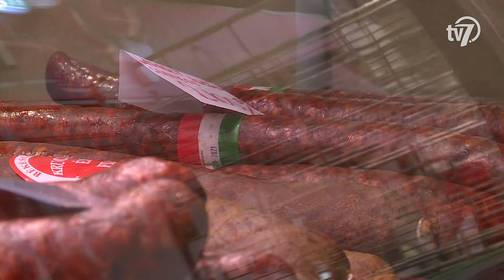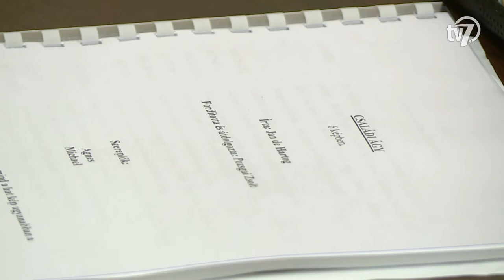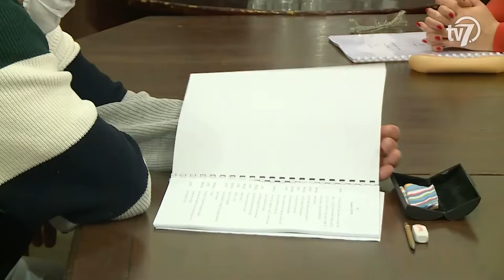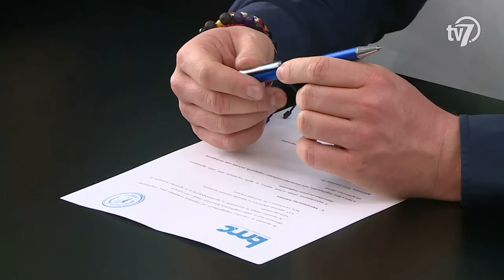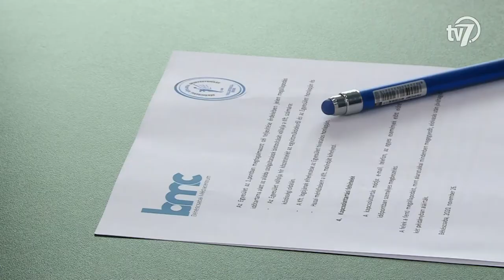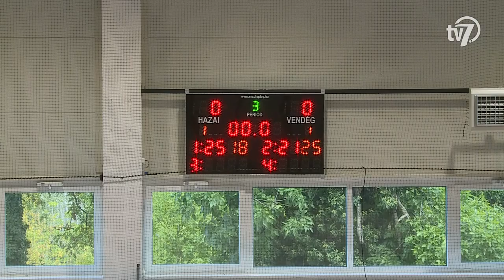Békés megye hírei - Híradó - 2020. 11. 26.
Egyáltalán ne menjen közösségbe az, akinek tünetei vannak – hívta fel a figyelmet Müller Cecília. Az országos tisztifőorvos az operatív törzs csütörtöki tájékoztatóján elmondta, hogy a bölcsődei, óvodai, iskolai és szociális dolgozóknál végzett csoportos tesztelés eredményei a jövő héten várhatók. A tisztifőorvos kiemelte, hogy a szakorvos által felírt gyógyszereket a veszélyhelyzet után még 90 napig ki lehet váltani. Müller Cecília a megbetegedéssel kapcsolatos hajlamosító tényezőkről is beszélt.

#2 – Piac
Ígéretéhez híven Szarvas Péter, a megyeszékhely polgármestere személyesen látogatott ki a békéscsabai piacra és tájékoztatta a kereskedőket arról, hogy visszavonta a kedden közzétett rendeletét. A csütörtöktől életbelépő polgármesteri rendelet szerint a piac és a vásárcsarnok területén nem alkalmazzák az idősek védelmére szóló vásárlási idősávokat.

#3- Vásárlási idősáv
Kedden lépett hatályba az a kormányrendelet, amely alapján csak a 65 év felettiek vásárolhatnak hétköznap 9 és 11, szombaton és vasárnap pedig 8 és 10 óra között az élelmiszerüzletekben, drogériákban, gyógyszertárakban. A vásárlókat nem lepte meg az intézkedés, a legtöbben már alkalmazkodtak a tavaszihoz hasonló szabályokhoz.

#4 – Adománybolt
Új helyre költözött az Egyensúly AE Egyesület adományboltja Békéscsabán. A rászorulóknak szánt adományokat a Munkácsy utcai üzletbe hozhatják be azok, akik segíteni szeretnének. Az egyesület egy új babasarkot is kialakított, amelyet a kisgyermekes édesanyák használhatnak majd.

#5 –Olvasópróba
Családi ágy címmel egy klasszikus kamaradarabbal készül a Békéscsabai Jókai Színház. A teátrum a bemutatót január közepére tervezi, feltéve, ha addig feloldják a járványügyi korlátozásokat. A színdarab olvasópróbáját szerdán tartották a Jókai Szalonban.

#6- Szolnok-Bcs
Öt vereség után újra pontot szerzett a Békéscsaba 1912 Előre a labdarúgó NB II-ben, miután 0-0-s döntetlent játszott a Szolnok otthonában a bajnokság 18. fordulójában. A kevés helyzetet hozó találkozó első félidejében a kékmezes hazaiak Tamás László lövésénél jártak a legközelebb a gólhoz, de Uram János védett a 43. percben. A fordulást követően a csabaiak főként Nikola Pántovics révén veszélyeztettek, azonban a szolnokiak kapusa, Molnár-Farkas Tamás is a helyén volt. Az utolsó húsz percben újra a Szolnok irányított, de Rokszin Ádám, Szekszárdi Tamás és Kurdics Levente sem tudta megszerezni a mindent eldöntő gólt. A csabai együttes 18 forduló után a 11. helyen áll a tabellán. Preisinger Sándor csapata vasárnap 13 órától a Gyirmót csapatát fogadja hazai pályán, a találkozót élőben közvetítjük a 7.Tv-n és a behir.hu online felületein.

#7- BRSE-Balatonfüred
Zsinórban nyolcadik győzelmét aratta szerda este a Swietelsky-Békéscsabai Röplabda SE a női Extraligában. A csabai lányok az újonc Balatonfüred otthonában szerepeltek. A találkozót ugyan a hazai gárda kezdte jobban, a Békéscsaba hamar megfordította az állást és nyerte meg a nyitóetapot. A második szettben nagy előnyt alakított ki magának a listavezető BRSE és ellenfelének csupán 11 pontot engedélyezett. A csabai lányok a harmadik játszmában is lendületesen játszottak, sikerük nem volt kérdéses, így 3:0-ra nyertek újabb mérkőzést. A BRSE legközelebb szombaton játszik majd, amikor az MTK együttesét fogadja első idei hazai mérkőzésén a Békéscsabai Röplabda Akadémián.

#8- BRSE-BMC együttműküdés
Újabb szintre emelte immár több, mint ötéves együttműködését a Békéscsabai Röplabda Sportegyesület és a Békéscsabai Médiacentrum Kft. A felek csütörtökön írták alá az újabb egyezséget, amely szerint a médiacentrum felületein élőben követhetik a nézők az ötszörös magyar bajnok BRSE mérkőzéseit.